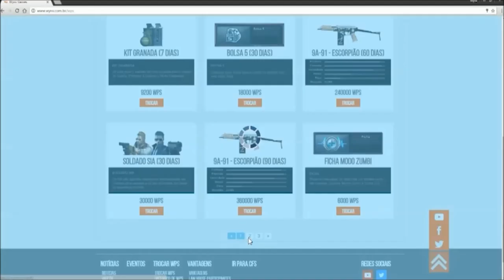Família Martinez Roletando valendo dinheiro #2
O dinheiro que nós ganhamos do Youtube, é destinado apenas para compras de itens no jogo e diversão como esta.
Curtam, se inscrevam e desfrutem dos benefícios da Wyro Games!
▬▬▬▬▬▬▬▬▬ஜ۩۞۩ஜ▬▬▬▬▬▬▬▬▬
▬▬▬▬▬▬▬▬▬ஜ۩۞۩ஜ▬▬▬▬▬▬▬▬▬
~ Pagina Do R.Martinez :
▬▬▬▬▬▬▬▬▬ஜ۩۞۩ஜ▬▬▬▬▬▬▬▬▬
▬▬▬▬▬▬▬▬▬ஜ۩۞۩ஜ▬▬▬▬▬▬▬▬▬
▬▬▬▬▬▬▬▬▬ஜ۩۞۩ஜ▬▬▬▬▬▬▬▬▬
~ TeamSpeak ZelocoGamer :

9.000 ZP = 12,00
14.000 zp = 17.00
28.000 ZP = 32,00
70.000 ZP = 72,00
99,000 ZP = 104,00
140.000 ZP = 138,00
(Não atendemos Whatsapp)